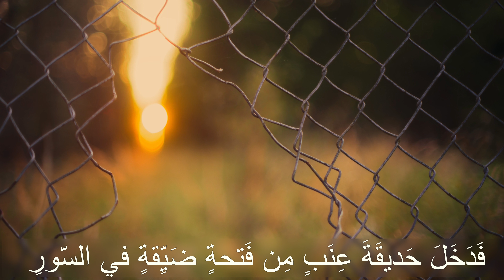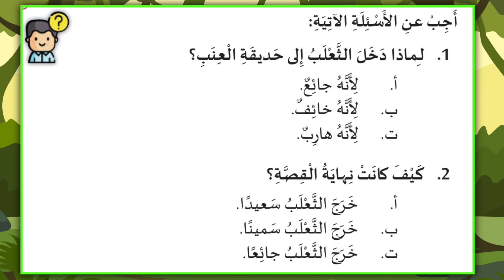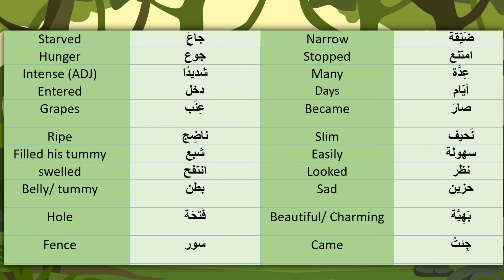النص السابع عشر: قصة ثعلب A Fox Story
Arabic reading passages for students who would like to learn the Arabic reading in both standard Arabic Fus*ha . A whole set will be published weekly. Shokran.